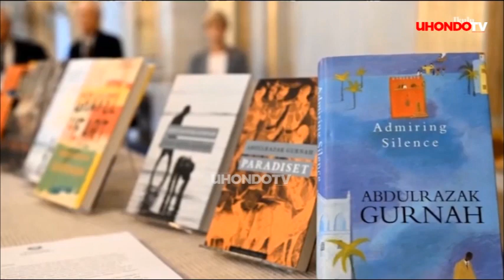NZITO: DKT. MWINYI USO KWA USO NA MSINDI WA NOBEL IKULU ZANZIBAR